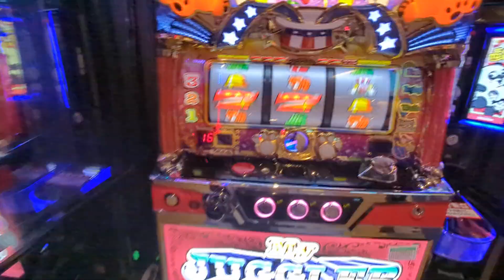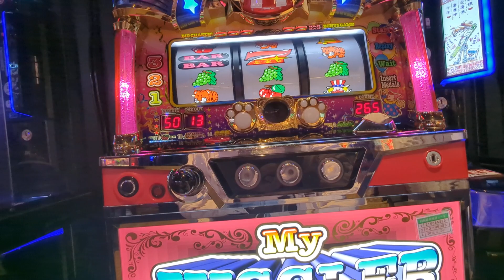3連（´・ω・`）